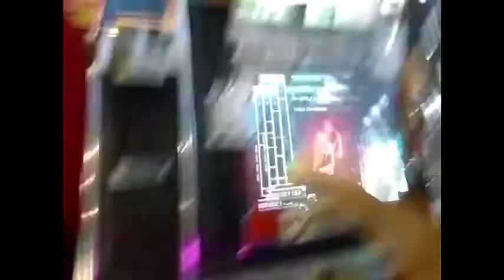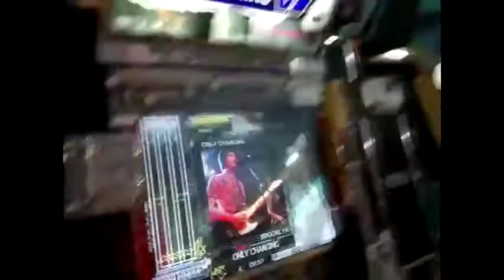Guitarfreaks V7 - ONLY CHANGING - ADV ''A'' Rank With Autopick (Bryan A.)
My friend Bryan A. plays ONLY CHANGING on Advanced difficulty. Got "A" rank with autopick.

Player: Bryan A.
Song: ONLY CHANGING
Difficulty: Advanced 32
Rank: A

Follow him on Facebook and/or Twitter.